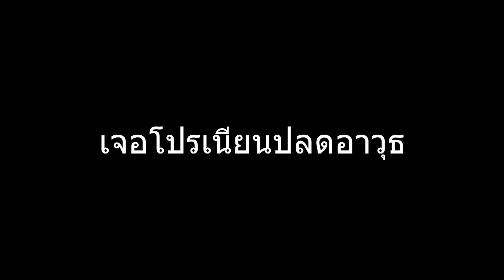XSHOT - บอมสไนห้องโนบัค เจอโปรปลดอาวุธ ทำไงดีเนี่ยยย !?!